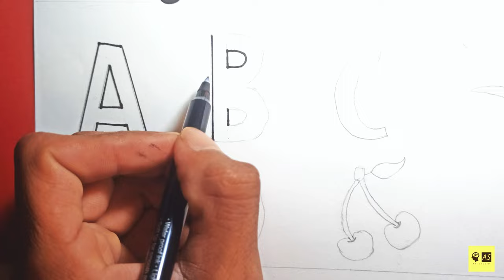ABC Fruits Drawing, Painting and Coloring for Kids & Toddlers | Draw, Paint and Learn|Art studio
Hello I'm  MANDEEP

I Want You To Enjoy It With Me

Contact With Me @jattmann82gmail.com